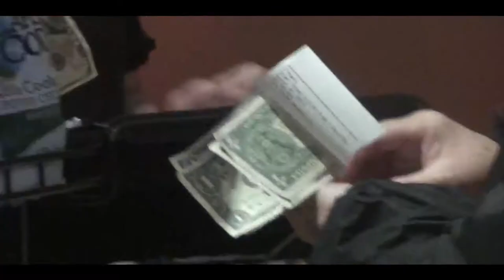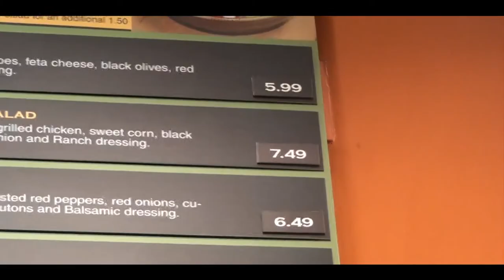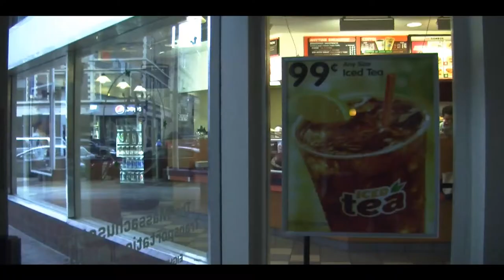Eliminating the Penny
It cost more than ever to produce a one-cent coin. A MIT physicist is leading effort to eliminate the penny. Penny wise, pound foolish.